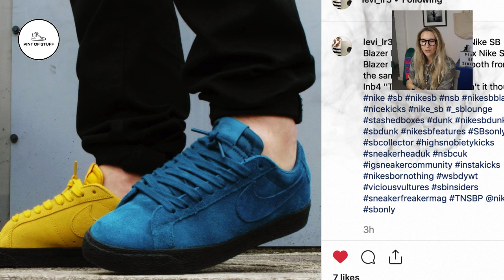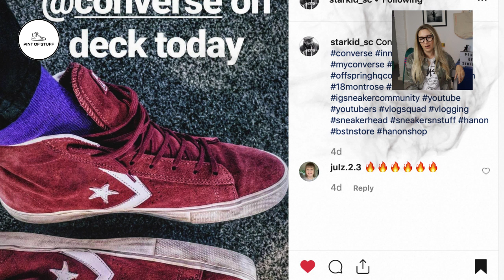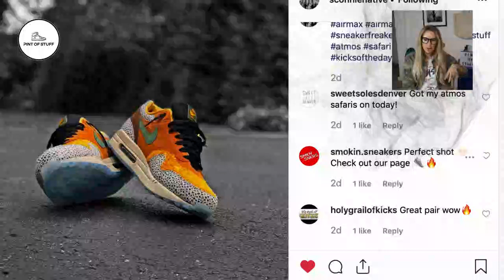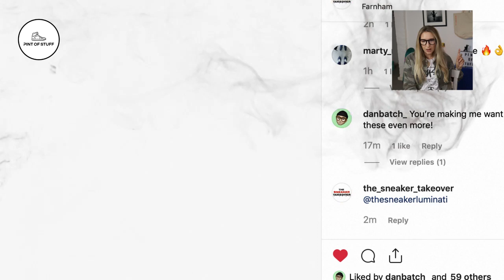Live Sneaker Chat : Sneaker Unboxing, Weekly Rotation, IG Highlights and Weekly News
SJ will be back for the another sneaker streaming sunday ... a run through of this weeks rotation, the best of IG and the best from the sneaker news from all the normal sources   ... no edited reactions in this show.

Pint of Stuff are Mr B and SJ, not your average sneakerheads, in fact probably not sneakerheads at all, just a couple of people who love sneakers and, kind of, create sneaker related videos such as sneaker unboxing, sneaker reviews, sneaker on-foot or their sneaker in-motion videos ... which are more stylised on-foot type videos. Plus we create the odd vlog and tech unboxing.

Another Epic Shoe : "FTC x Nike SB Blazer Zoom 'Vaillancourt Fountain' On-feet and Final Thoughts"